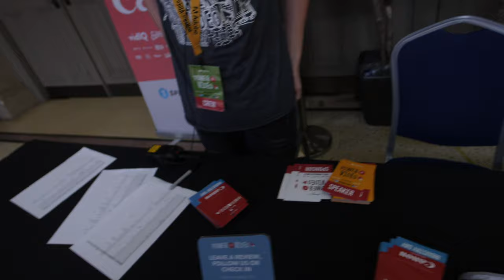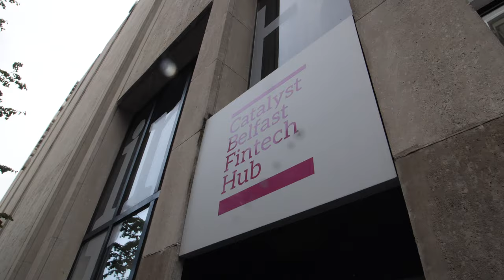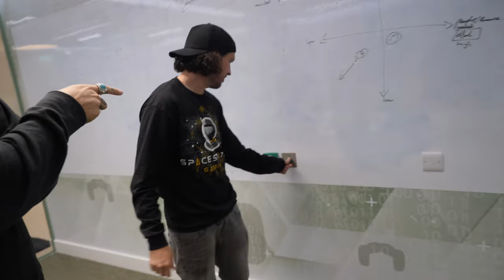Peter’s Public Speaking Advice // VLOG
Right before I spoke I asked Pete if he had any advice. He did. I may have to do a follow-up video about the mindset it put me in and the way it changed my delivery for the talk!

An absolute wonderful day!

If you want to use the same stuff I use - click these links!

First things first, are you interested in tasting the best candy ever made?

The camera I use for stills
The Dopest Hyperlapse Camera EVER

I use three youtube Analytics tools to help me make good algorithm decisions haha!
Tube Buddy for choosing tags, Vid IQ for subscriber Insights, and Morning Fame for Video Analysis:

Get access to amazing tools and insights into your
And lastly, Morning Fame: I love the weekly report and the report the send 24 hours after your release a video

Cody Wanner
922 N 3rd St

This is a channel designed to encourage the doers - if you want to do something, I want to help you get it done!